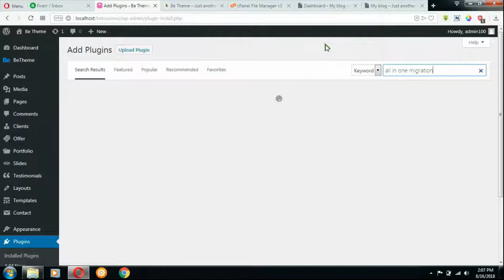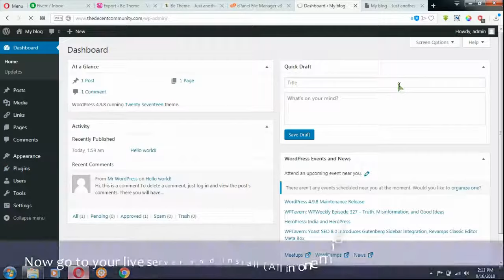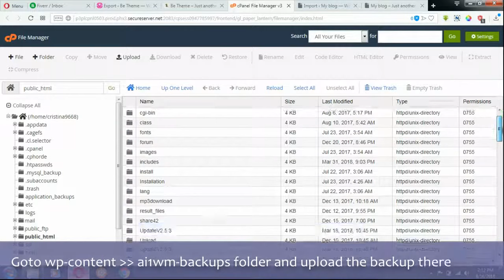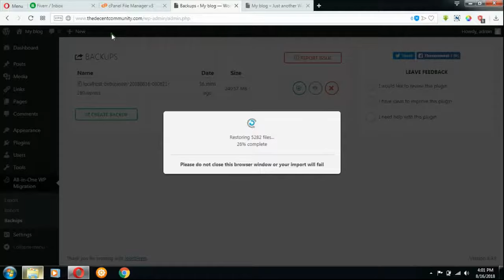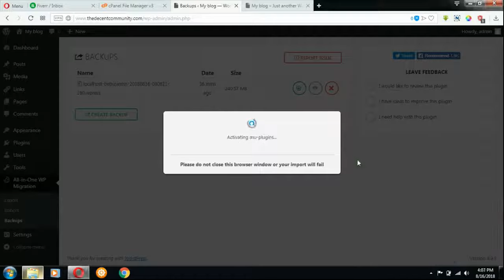How to move wordpress website from Local server Wamp to Live Server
How to move wordpress website from Local server Wamp to Live Server godaddy, hostgator, namecheap any hoting server with simple steps.